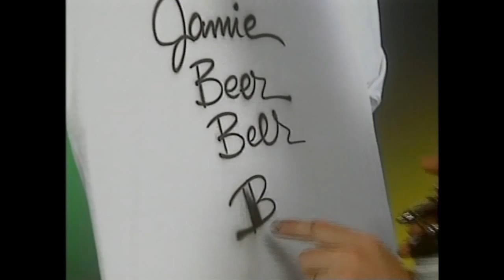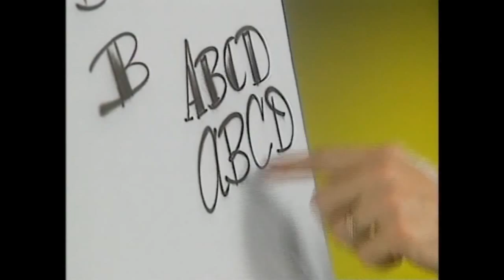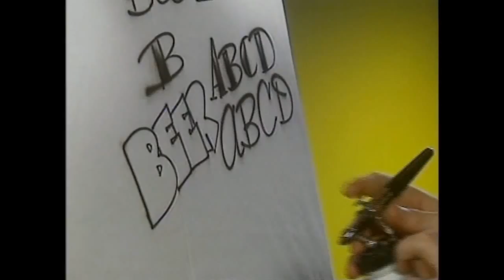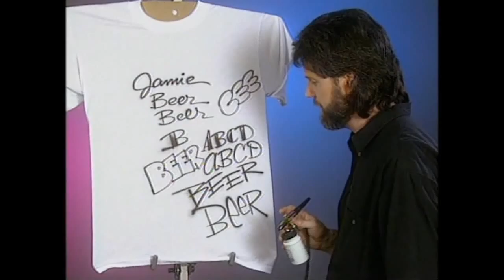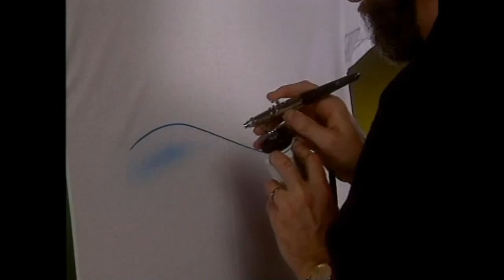T-Shirt Airbrushing -part4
Part4 of the Badger series for teaching how to airbrush T-shirts with Tim Mitchell.